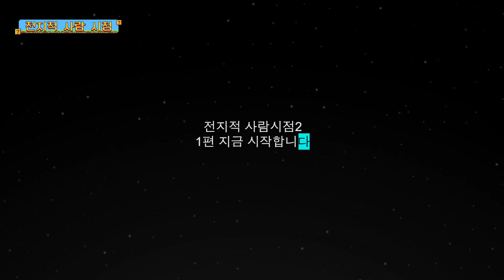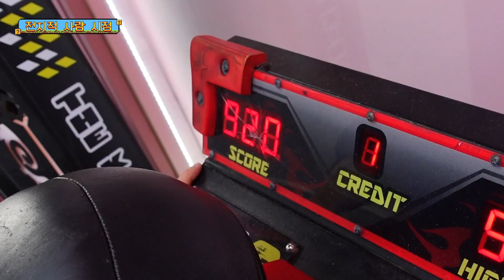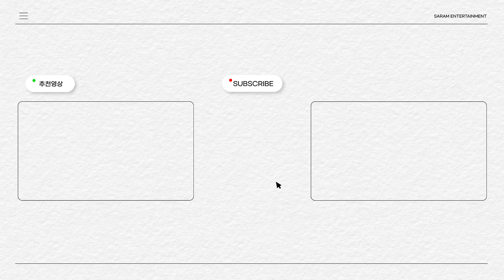사람엔터 특 : 유튜버임📸 매니저들이 직접 찍은 전지적 사람시점 👀✨(ENG)